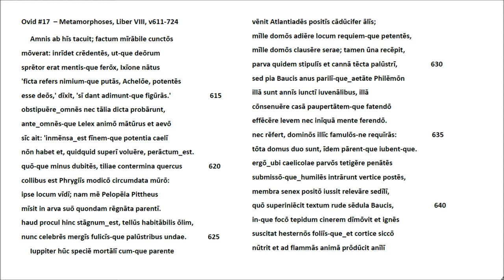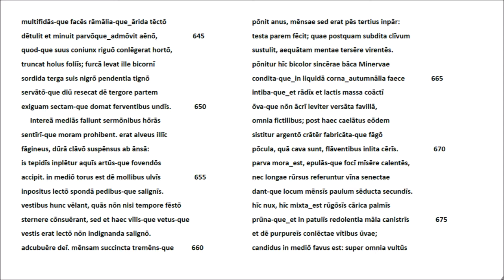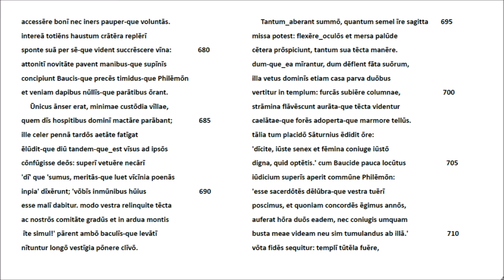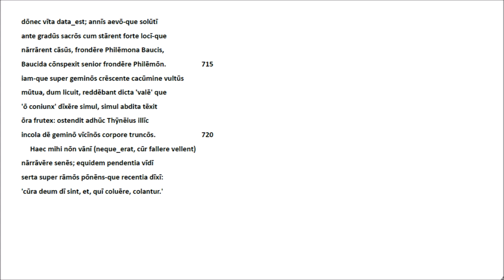Ovid #17 - Metamorphoses Lib. VIII v611-724 - Lateinische Rezitation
Jupiter und Merkur bemühen sich in Menschengestalt in einer Stadt um gastfreundliche Aufnahme. Von sämtlichen Häusern ausgeschlossen, finden sie schließlich bei dem alten, ärmlich lebenden Paar Philemon und Baucis Aufnahme. Während die hartherzigen Bürger der Stadt durch eine Flut vernichtet werden, wird das hilfsbereite Paar von den Göttern belohnt: Ihr Häuschen wird in einen Tempel verwandelt, dessen Priester sie bis zu ihrem Tod durch Verwandlung in zwei Bäume bleiben.